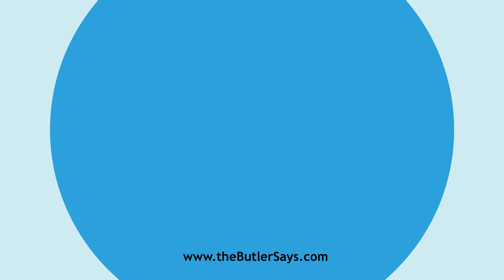Learn how to say this word: "Distempering"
This is the definition of "Distempering":
p. pr. & vb. n.  of Distemper